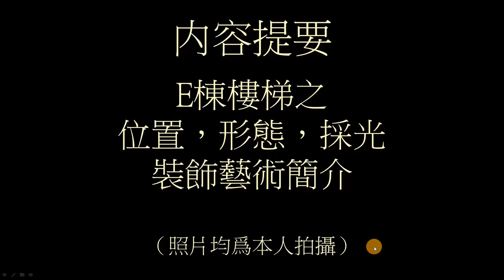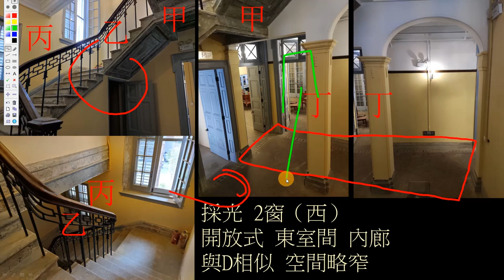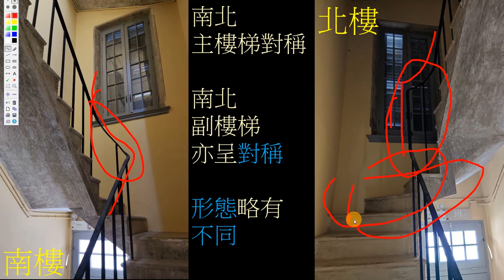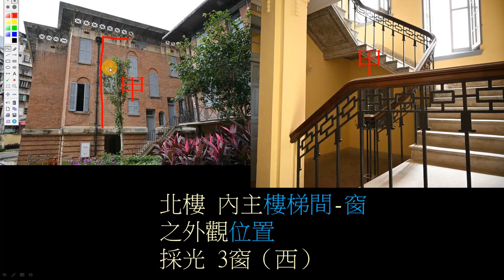建築研究 梧州海關舊址 樓梯分佈及形態裝飾特點簡析 No.009.3 梧州白話講解 The Former Site of Wuchow Custom House 1918 (Wuzhou)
梧州海關舊址，六棟建築，每棟均有2個(或以上)的樓梯。
一個為主樓梯，另一個為副樓梯。
推測主樓梯為主人貴賓高級官員使用，而副樓梯多為僕人傭人低等人員等使用。
本視頻講解 E 棟樓梯之位置，形態，採光，裝飾藝術簡析等。

1897年，梧州開埠。怡和洋行(Jardine Matheson)在城市東邊購買一大片河濱土地。
1898年，梧州海關向怡和洋行購買一塊土地，以建造監察長與高級驗貨員住宅。
1918年，建造進修會及外勤職員、驗貨員、高級驗貨員、監察長住宅。
1920年，建造幫辦宿舍、稅務司公館。

2004年6月，被列為市級文物保護單位，
2009年5月，被列為區級文物保護單位，
2013年3月，被列為全國文物保護單位。

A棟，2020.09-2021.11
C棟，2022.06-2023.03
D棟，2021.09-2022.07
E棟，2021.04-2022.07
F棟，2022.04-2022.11